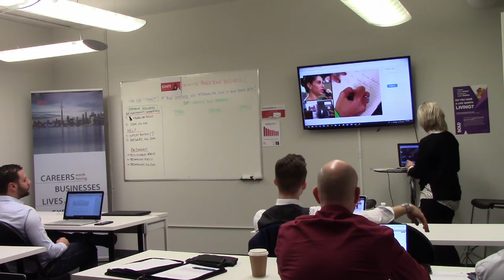Ignite Session 2 with Lizanne Dobson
Ignite Session 2: Build Your Business with Lizanne Dobson
Learn How To:
- Build and Grow Your Database
- Organize Your Database &
- Communicate with Your Database